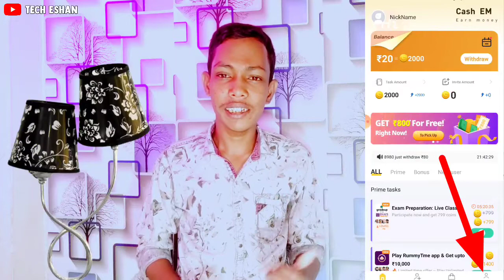Free Flipkart / Amazon Gift Card & Paytm Cash Earning App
Best Apps Link :-

Cover Topics :-

how to get free amazon gift cards 2020

tech eshan

amazone free gifts

free amazon gift card earning apps

flipkart gift card app

paytm cash

free amazon gift cards in india

earning app

how to get amazon gift cards

paytm

amazon free shopping 2022

amazon gift card code generator

paytm cash earn free

free flipkart gift card earning apps

amazon gift card earning apps in 2022

amazon gift card 2022

amazon gift card kaise le free

earn flipkart gift card

how to use gift card on flipkart

how to get flipkart gift card free